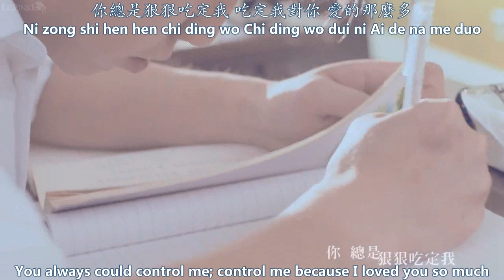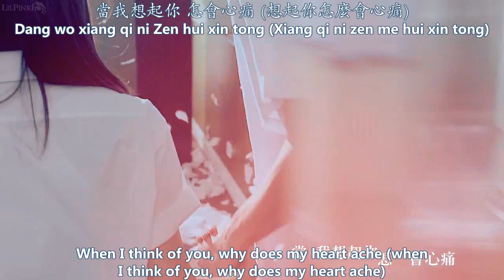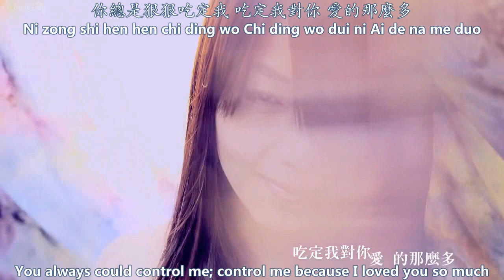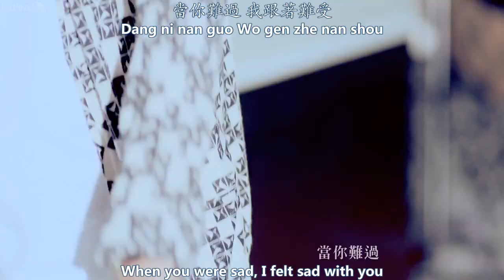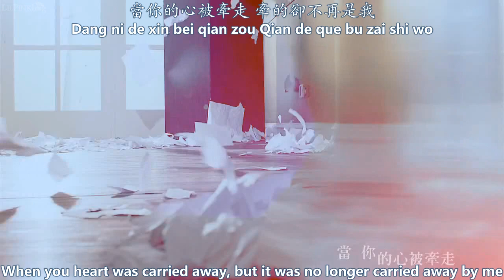謝和弦 R.Chord - 牽心萬苦 Holding My Heart MV [English subs Pinyin Chinese]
For the title, literally, "牽 qian" means to hold/lead, "心 xin" means heart, "萬 wan" is ten-thousand, "苦 ku" means bitterness/hardship. My dad said it means something like "taking a lot of effort"...

I will occasionally upload subbed mvs there too if I'm worried about copyright problems.

If you want me to sub a song, leave me a suggestion here, and vote for other existing ones
Vote for older submissions here, but please do not add new ones: